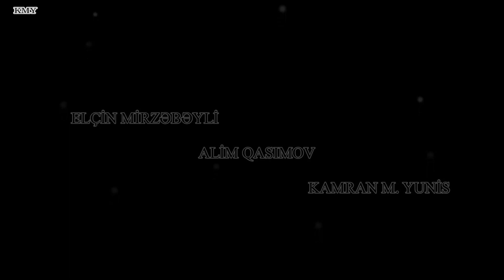Elçin Mirzəbəyli - Dərd verdin - Kamran M. Yunis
Dərd verdin...
Dərdin də dilini bildim...
Göz verdin...
Yaşını silmədin, Vətən!
İtin də, qurdun da dilini bildin
Tək mənim dilimi bilmədin, Vətən!